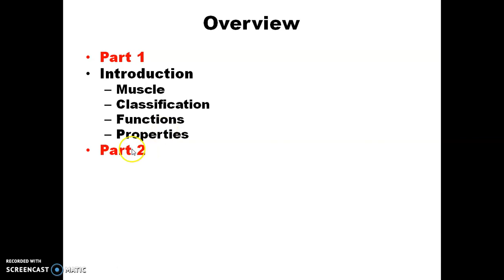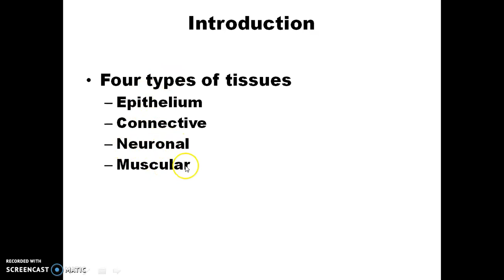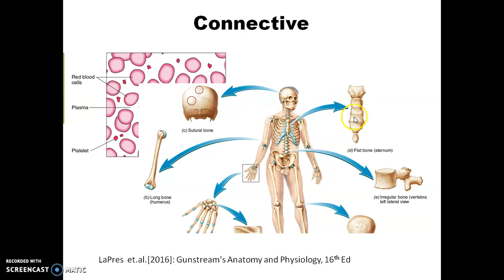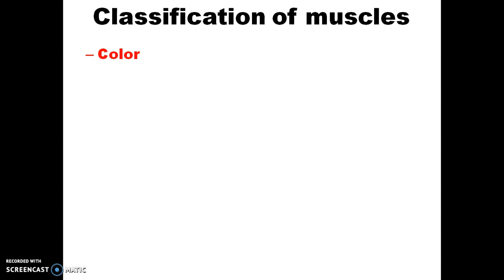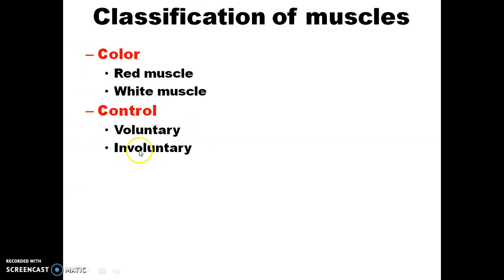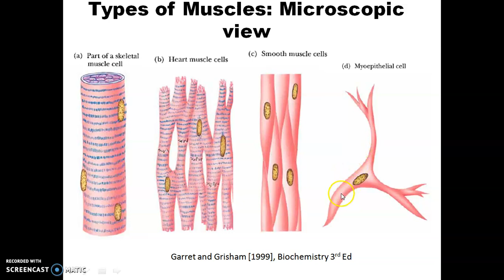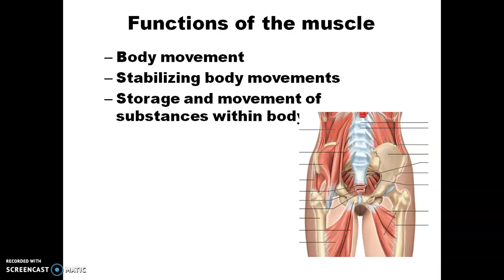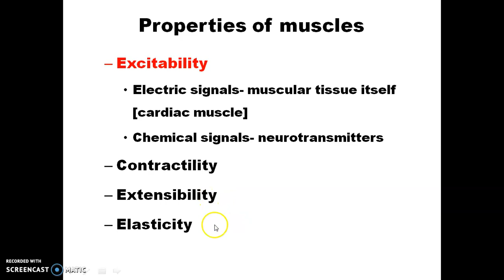Muscle Physiology 1 Introduction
Ultimate lecture to understand Muscle Physiology. Useful for BSc, MSc, MBBS, BDS, BHMS courses. Easy to learn Bilingual i.e. Hindi and English.